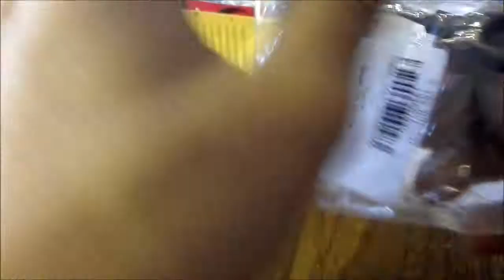14cm Length USB Charging Cable for Xiaomi Miband 2 BLACK from GearBest